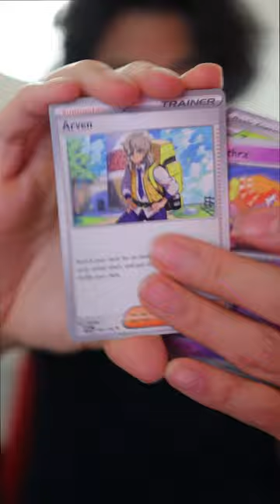$20 Pokémon Scarlet and Violet Booster Bundle Opening AWESOME HITS!